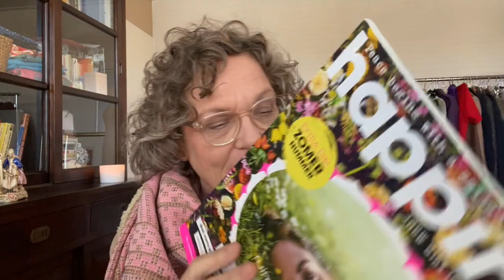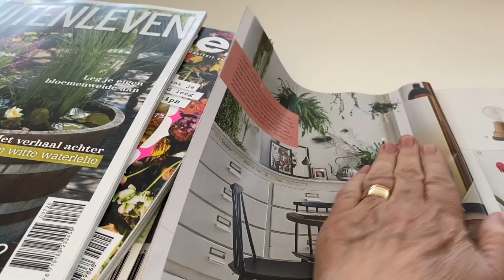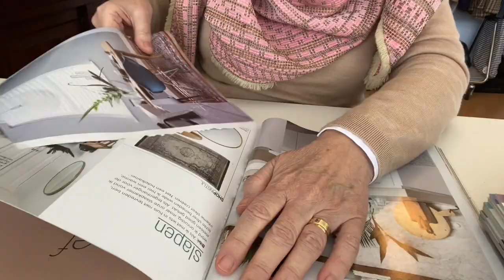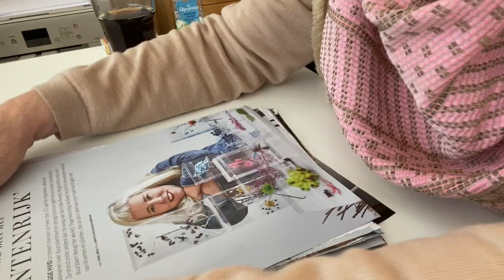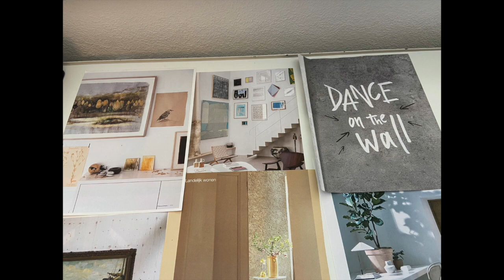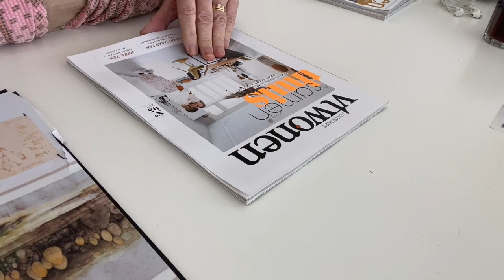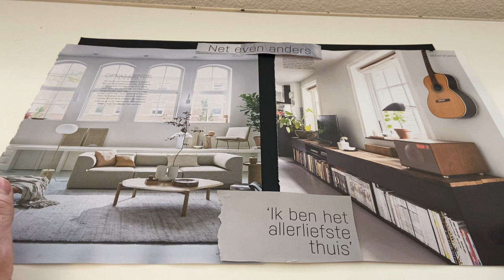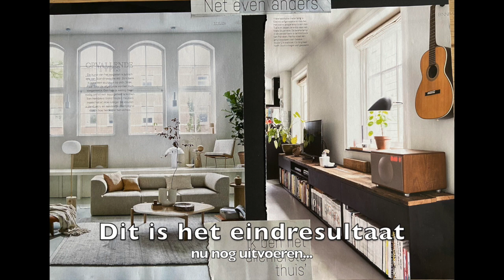Moodboards maken voor het huis met tijdschriften van de kringloop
Creabea aan de slag om moodboards te maken voor het huis, maar je kunt het overal voor doen.